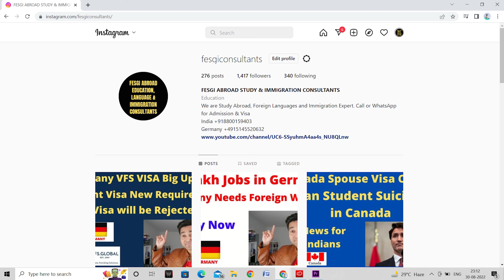Ausbildung Extra Part Time Job to Earn More Money in Germany 2022 | Free Study | Vocational Training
If you want to secure your admission in the GERMANY, UK, USA, CANADA, ITALY, GERMANY, AUSTRALIA, NEWZEALAND, FRANCE’s Best Colleges and Universities.

If you are using our music on Twitch Stream or YouTube Stream, simply put "Music provided in your stream description.

This song can be used & monetized on video platforms (YouTube, Twitch etc.), as long as proper credits are given.